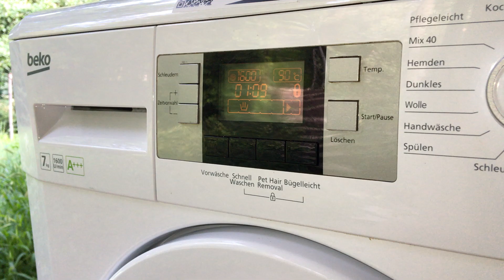Beko Cottons 90 boiling water!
Load of towels 😁
You can hear the heater too...